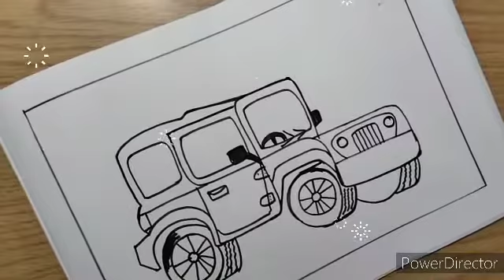Jeep drawing||Jeep drawing for kids||Jeep drawing easy||Archana art works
Jeep drawing||Jeep drawing for kids||Jeep drawing easy||Jeep drawing pictures||step by strep drawing Jeep for kids